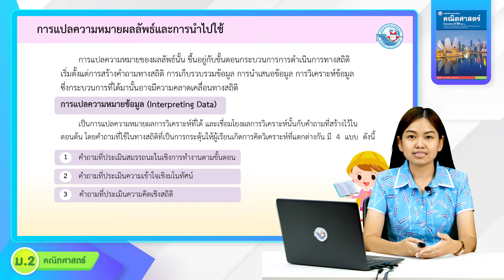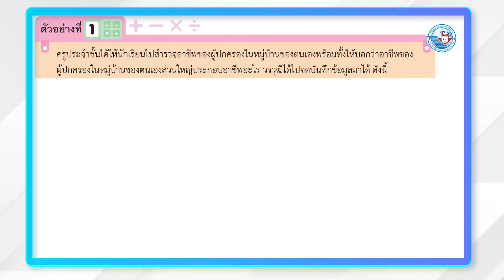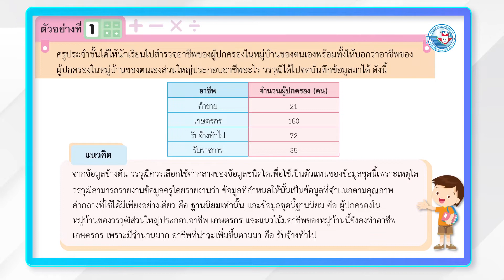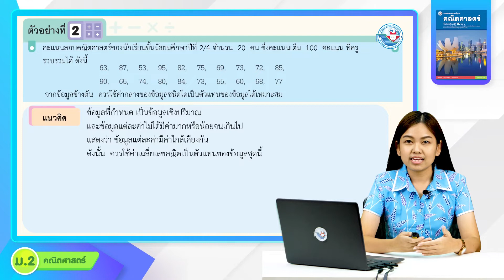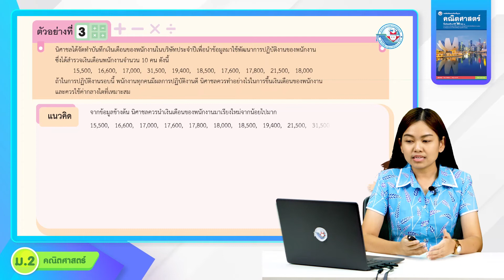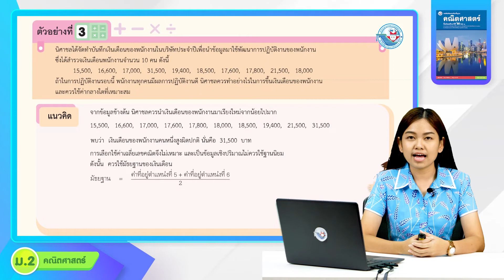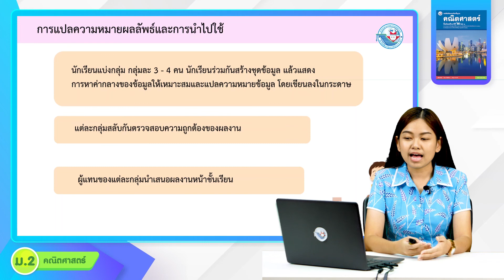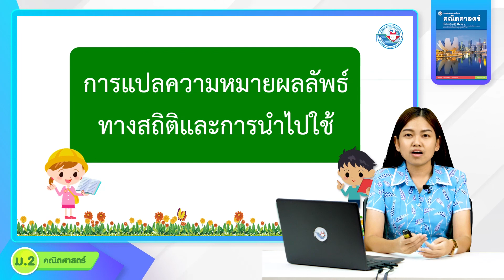คณิต ม 2 เล่ม 1 หน่วยที่ 6 สถิติ 4